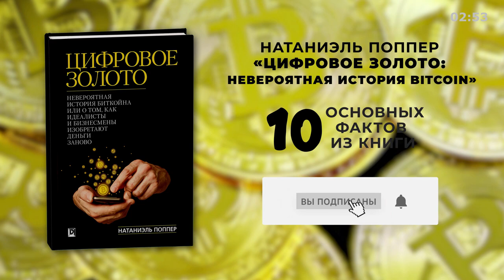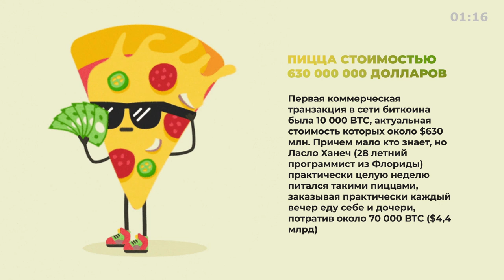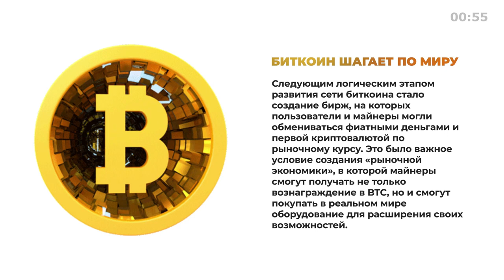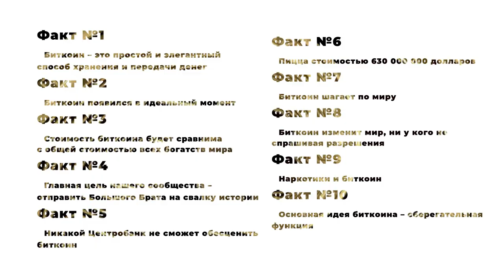«Цифровое золото», Натаниэль Поппер - Книга очень кратко за 4 минуты - Быстрый обзор ⏰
🔥 Сделали небольшой обзор книги «Цифровое золото» Натаниэль Поппер. Тут текстовая версия

💣 Попробуйте прочитать книгу «Цифровое золото», чтоб составить свои 10 фактов и 3 задачи :).